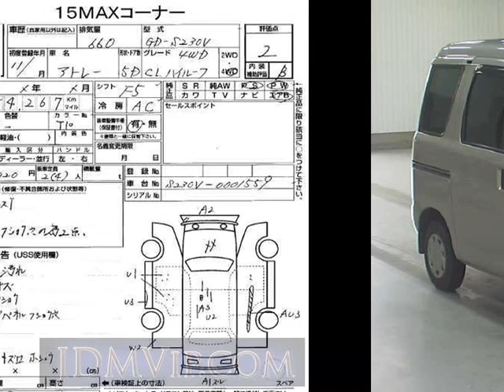1999 DAIHATSU ATRAI CL S230V